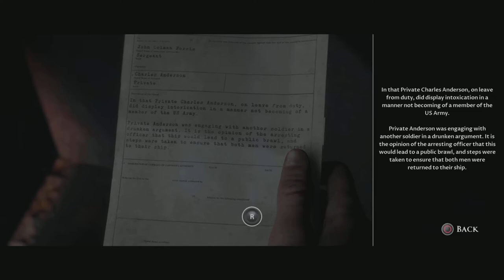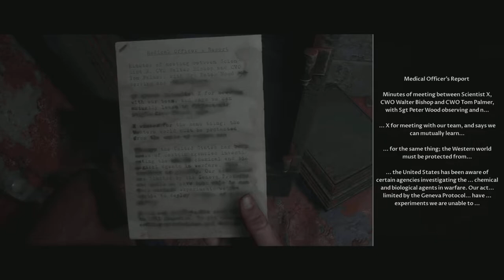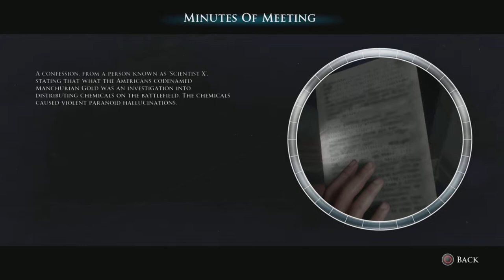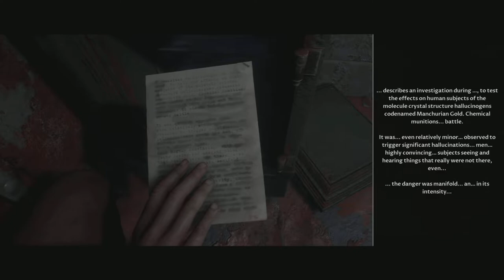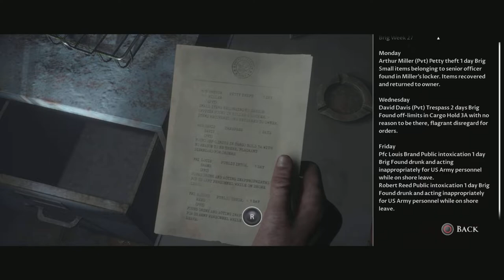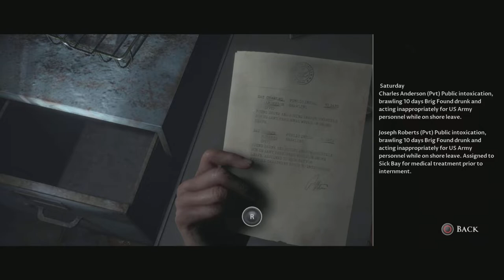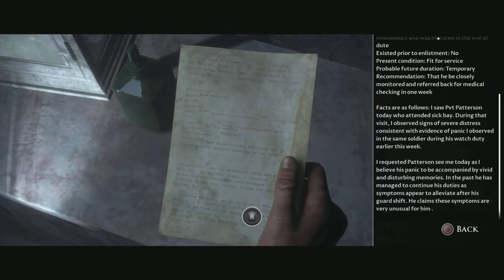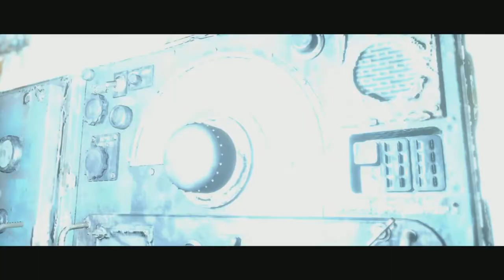Man of Medan Episode 7 | I’m Sorry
Welcome to the 7th episode of manofmedan